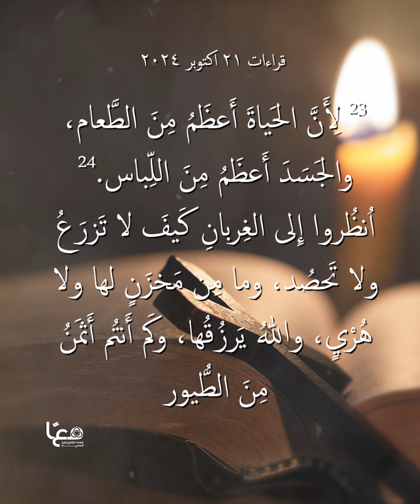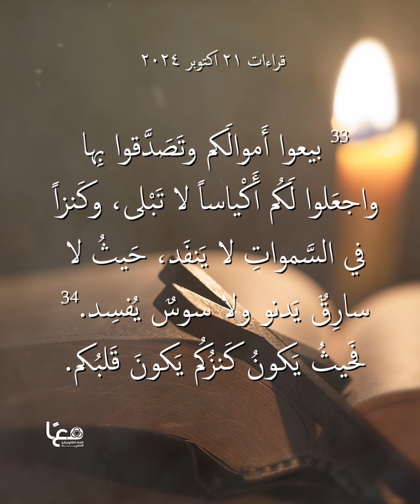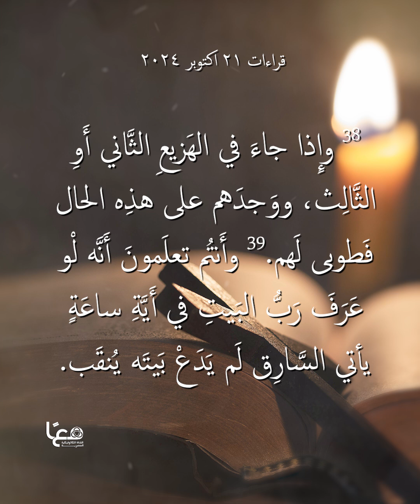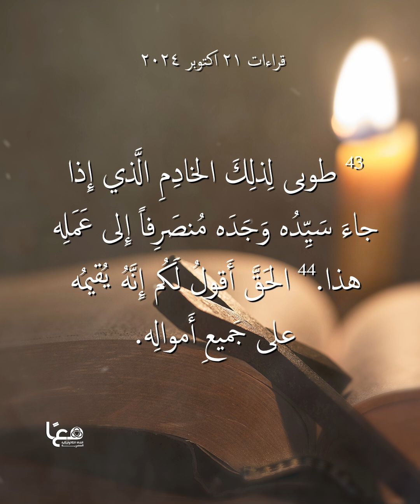القراءات اليومية | ٢١ اكتوبر